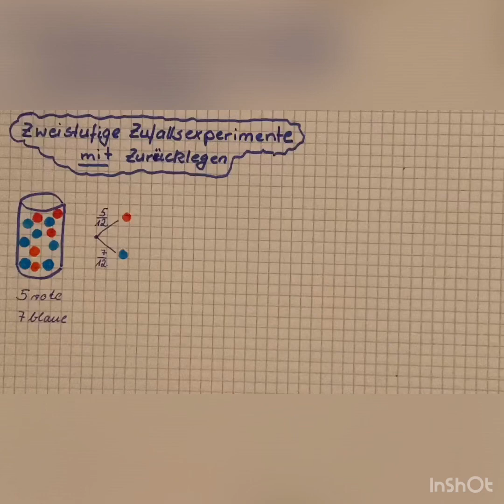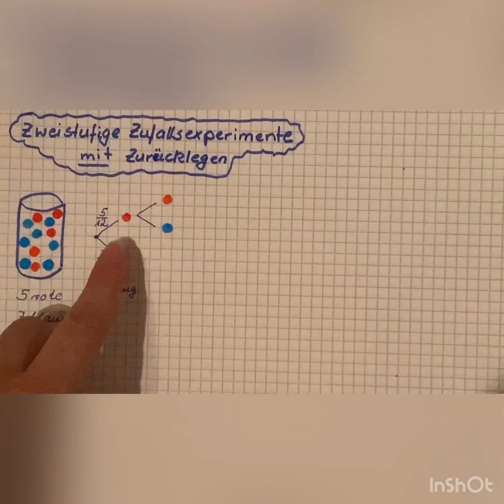Zweistufige Zufallsexperimente mit Zurücklegen 😘 Klasse 10 👌